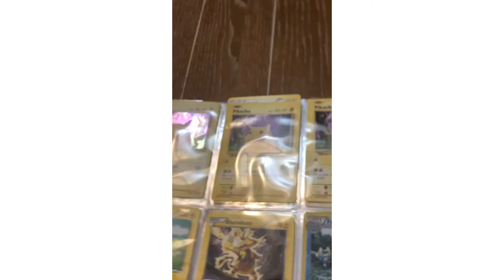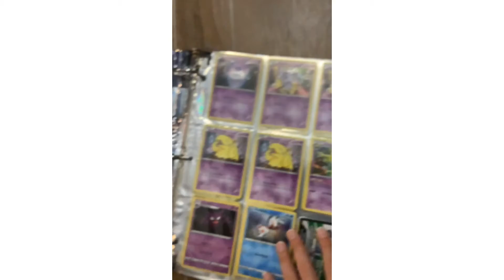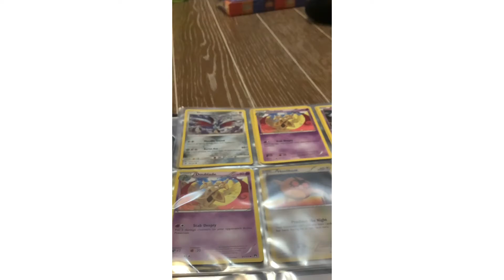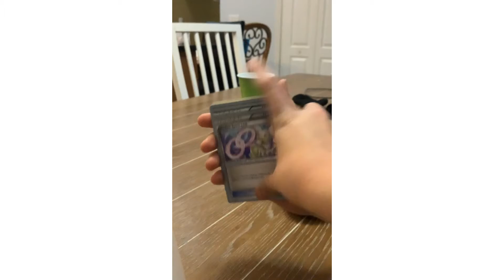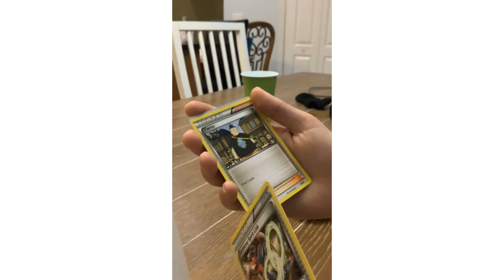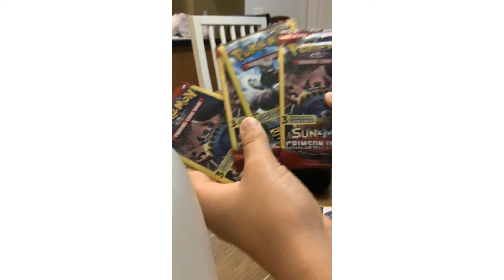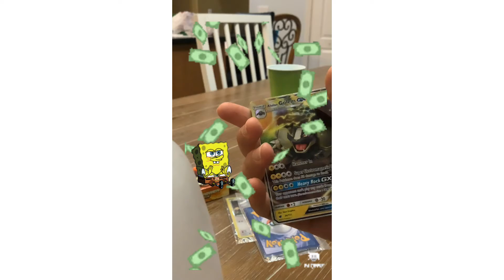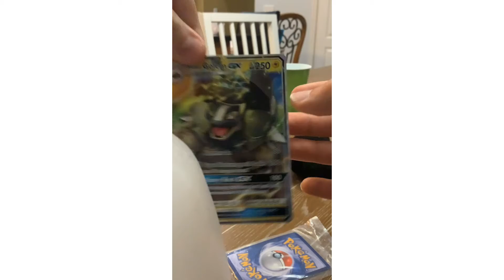Opening up a Mega Diamond Dig it set + Pokemon Surprise (Ft. Nathan)💎🔨⛏⚒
In this video, we are opening up a Mega Diamond Dig it set from Target ,and we are also going to be looking at some Pokemon Cards. Big thanks to BrentTV for inspiring us to open up a Mega Diamond Dig it up set, and another big thanks to Unlistedleaf, Leonhart, Pokerev and RealBreakingNate for inspiring us to look at some Pokemon Cards in this video.

We spent almost 20 hours on this, so it would be our pleasure if you Liked, Subscribe and share this video with you friends and family so we can make more videos like this. And with all that being said, I hope you guy enjoy this video.😀😄😎